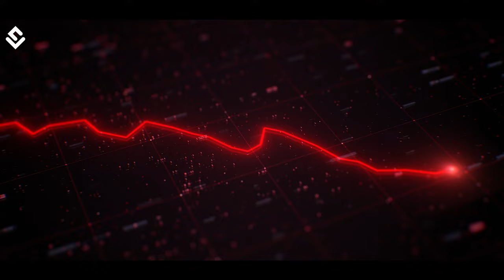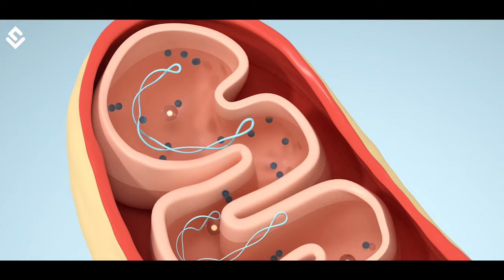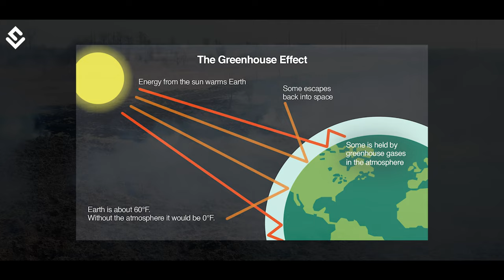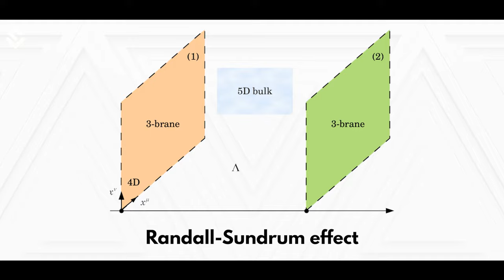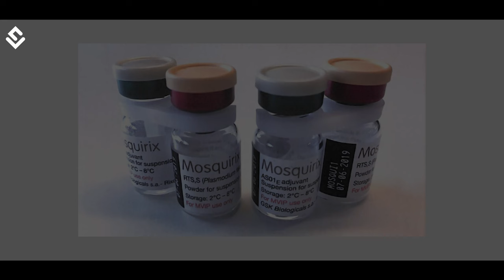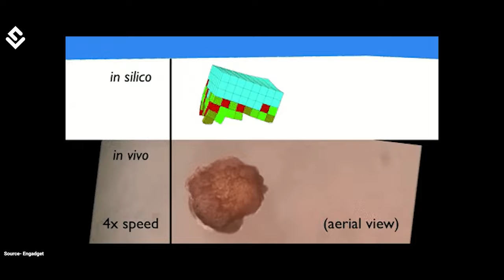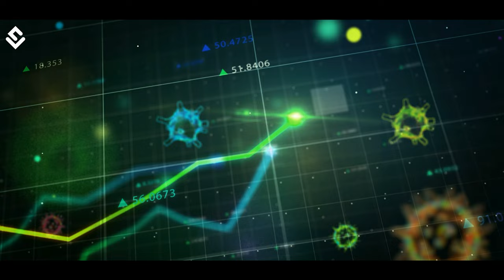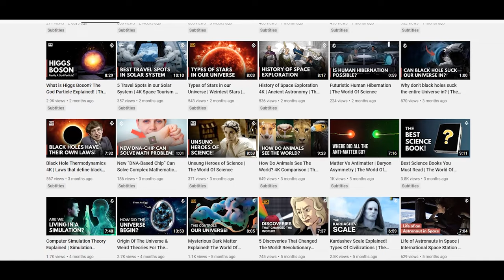Science Rewind 2021 | Major Breakthroughs In Science & Technology | The World Of Science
This year, like every year, had multitudes of new theories, experimental results, and research studies that can prove very beneficial in the field of science and technology. With the year coming to an end, today we have brought you some of the most interesting scientific research and breakthroughs that happened in the year 2021. Let’s have a “Science Rewind”!

Time Stamps-
00:00 Gloomy Days of Covid
01:54 Cure for the Incurable
02:15 Terminator is inevitable
02:36 Organic Cells
02:52 First Artificial Cornea Transplant
03:12 Laser that can find hidden objects
03:25 Emergence of COVID-19
03:54 UAE’s HOPE
04:06 Earth’s Lungs are damaged
04:17 Chinese American Rivalry
04:42 Artificial Nervous System in South Korea
04:58 First Part-Human Part-Monkey Embryos
05:15 Super-luminal spacetime travel
05:38 Bitcoins and Carbon Footprint
06:24 Oxygen produced on Mars
06:50 Water 13 billion light years away
07:04 Brain-like computing device
07:22 Black Hole and Neutron Star collision
07:37 Brain Chip helped a Paralysed Man
07:50 First Vaccine for Malaria
08:11 Gene Therapy restores vision of a blind man
08:30 Robots can now reproduce
09:10 New type of sound wave
09:23 First Metal-Organic Drug Delivery System
09:34 We Touched the Sun!!
09:50 Metaverse Craze